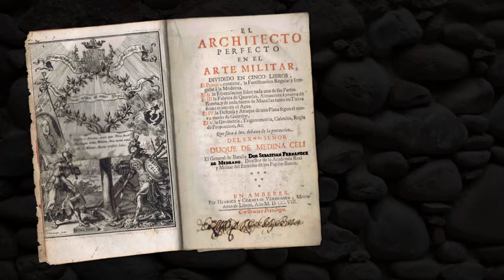Temps de Pólvora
Audiovisual de l'exposició itinerant "Temps de Pólvora"; una exposició de DIDPATRI, produïda per Molècula. Xarxa de Professionals en museograria. Cal agraïr la col·laboració dels amics del Castell de Sant Ferran de Figueres, dels grups de reenactment dels Miquelets de Catalunya i de Girona i de la Coronela de Barcelona, així com de les bones arts del museòleg Àlex Rebollo i de l'Eduard Borrell